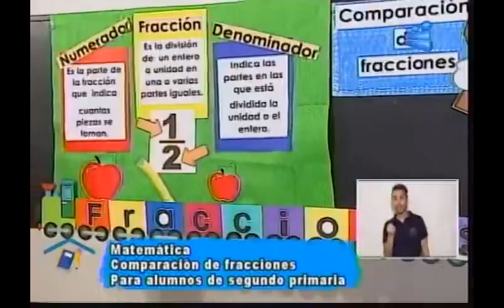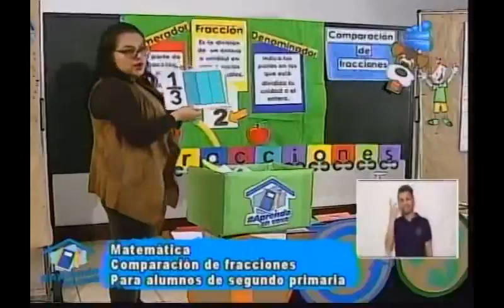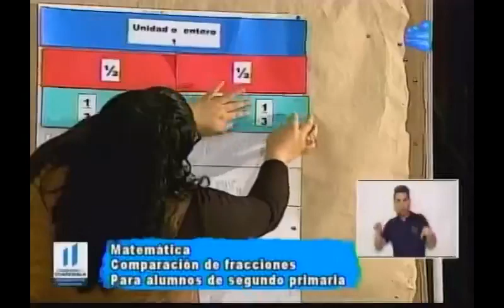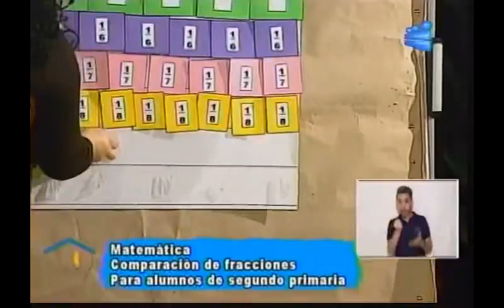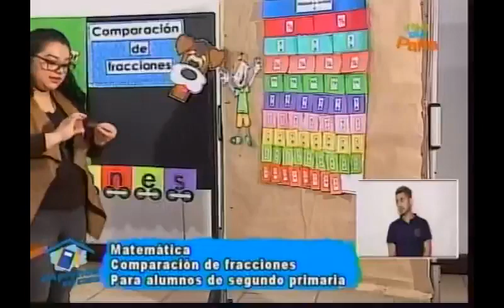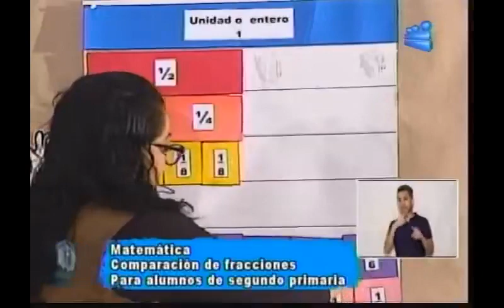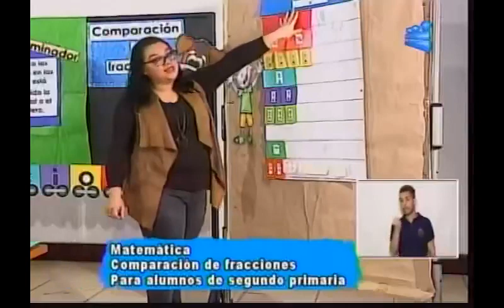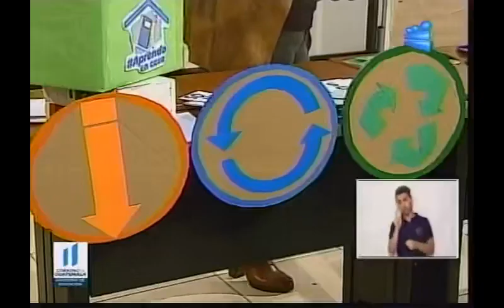010620 CANAL 13 APRENDO EN CASA 2DO PRIMARIA MATEMÁTICA